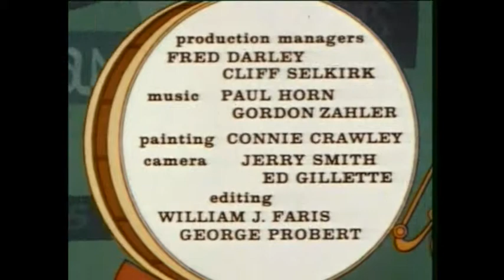Three Stooges Woodsman Bear That Tree